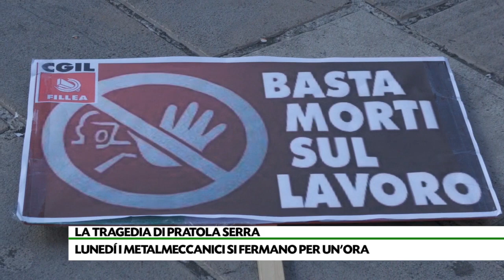Fabbriche ferme per un'ora, Stellantis convoca i sindacati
Un’ora di sciopero a fine turno lunedì in tutto il comparto metalmeccanico irpino. Confronto sulla sicurezza a Confindustria e nel pomeriggio, a Napoli, Stellantis incontra i sindacati nazionali e territoriali.